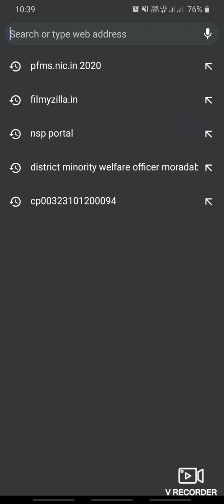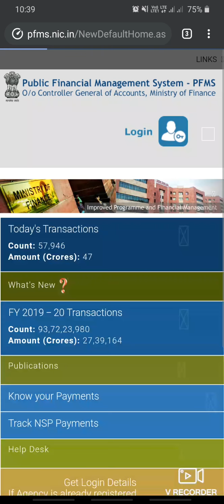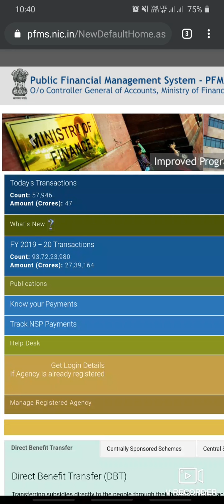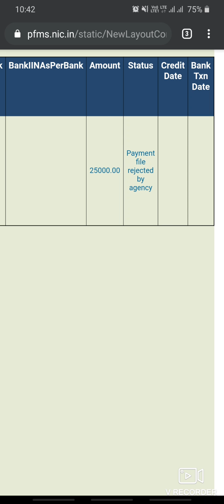Payment File Reject By Agency के लिए नई सूचना sc/obc/gen के लिए बहुत बड़ी खुशखबरी |PFMS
TITLE
About This Video
pfms-paymentnotfound

Online Form-

 Is Channel ke madhyam se me apko Online form fill karna batunga or sath hi sath ek Test Series bhi uplabdh karbaunga jisse ki apko Exam ki Tyari karne me asani hogi.

Agar apko lage ki is channel se apko koi Help milti h to aap channel subscribe kar sakte h video like share kar sakte h agar apke man me koi sabal h to aap hume comment kar sakte h jiska jabab dena ka me pura priyas karunga.

Telegram:- MISSION UPSSSC BY SANJEEV